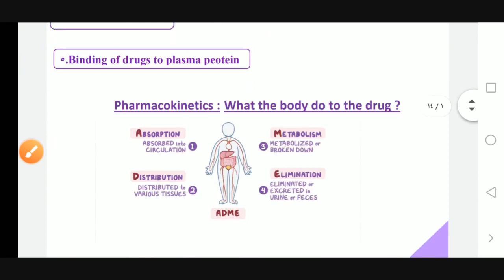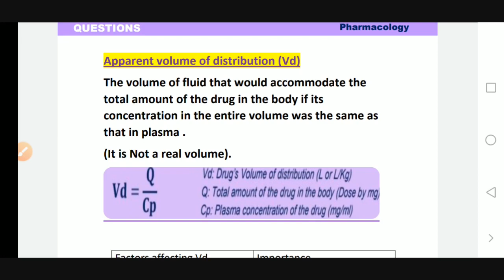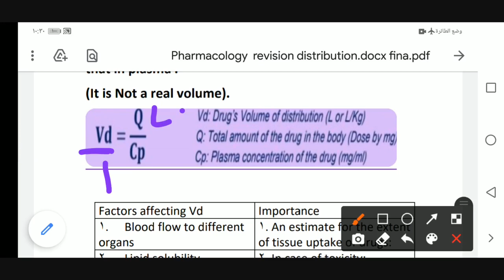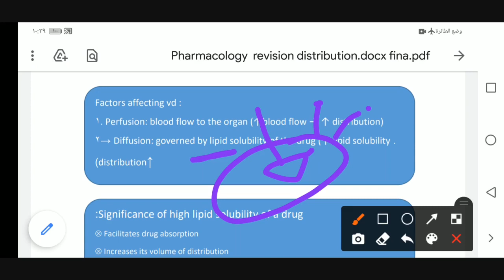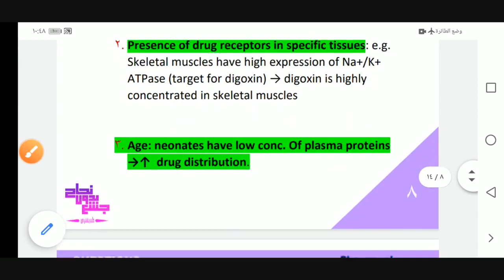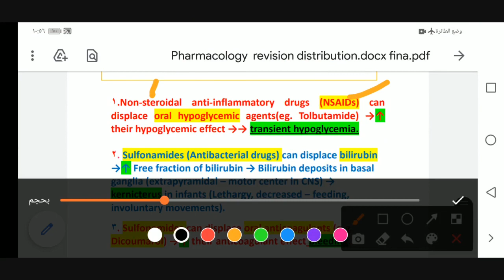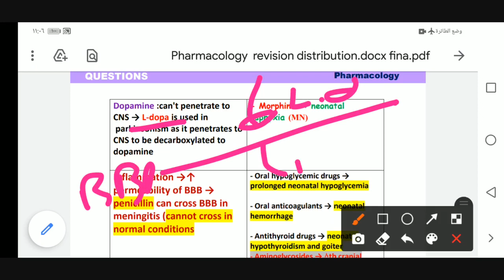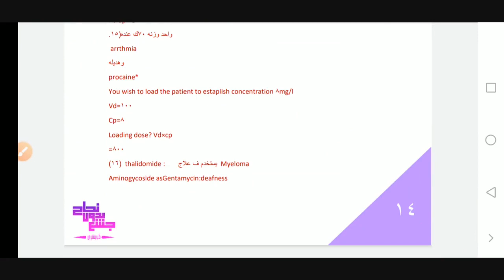Revision of L2 , Drug distribution , Pharmacology